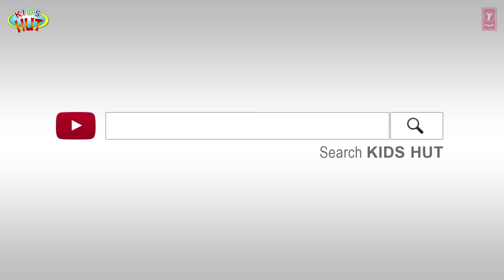HALLOWEEN HENRY - KIDS HUT HALLOWEEN STORIES || HENRY AND THE HAUNTED HOUSE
Here, we are presenting "HALLOWEEN HENRY || HENRY AND THE HAUNTED HOUSE || HALLOWEEN STORIES" by KIDS HUT.

✿ Voice Credit: Tulsi Kumar ツ

✿‿✿ HELLO KIDS you are enjoying "HALLOWEEN HENRY || HENRY AND THE HAUNTED HOUSE || HALLOWEEN STORIES" by Kids Hut.